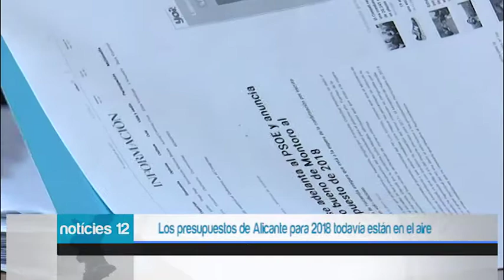El pleno de los presupuestos 2018 de Alicante podría celebrarse en enero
Así lo indicó el alcalde de Alicante, el socialista Gabriel Echávarri. El pleno de los presupuestos 2018 podría celebrarse en enero, antes del pleno ordinario de finales de mes. Para eso, debería contar ocn los apoyos suficientes para sacarlos adelante, y de momento no los tiene confirmados.